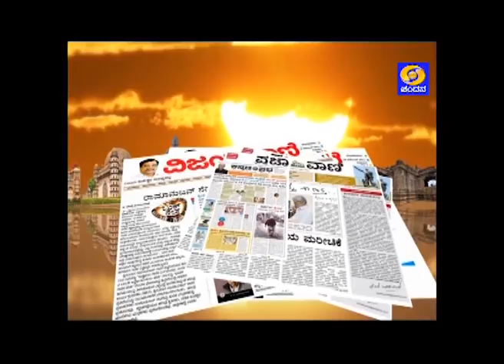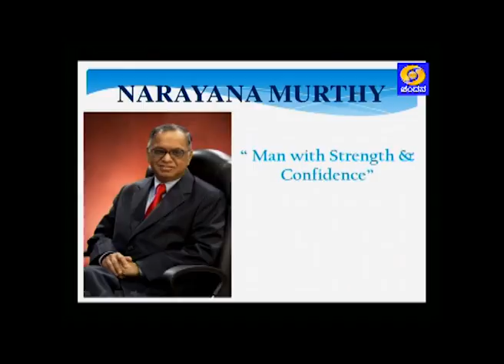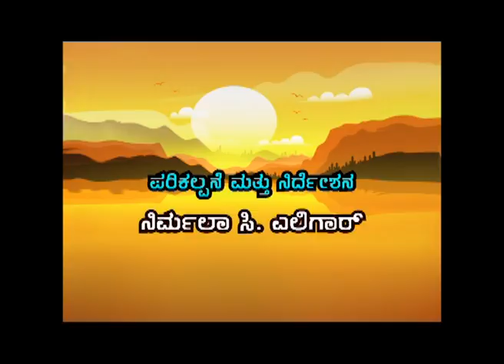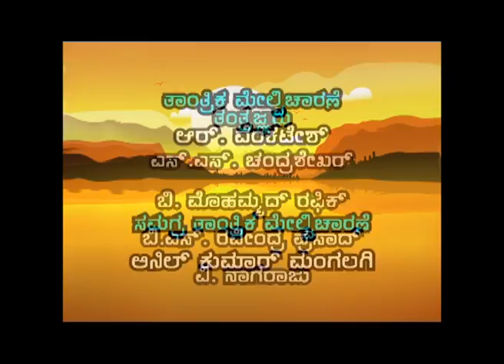Infosys Founder Shri. N. R. Narayana Murthy in DD-Chandana's Shubhodhaya Karnataka - Part 2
Special Breakfast show - A chat with Shri. N. R. Narayanamurthy, Founder, Infosys